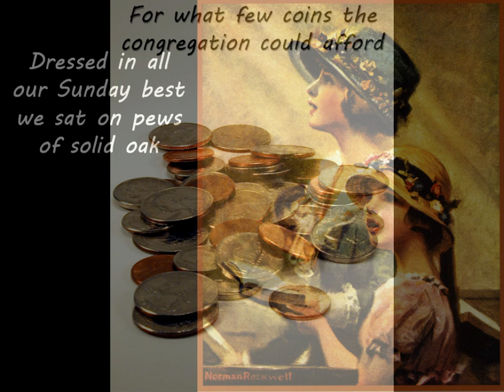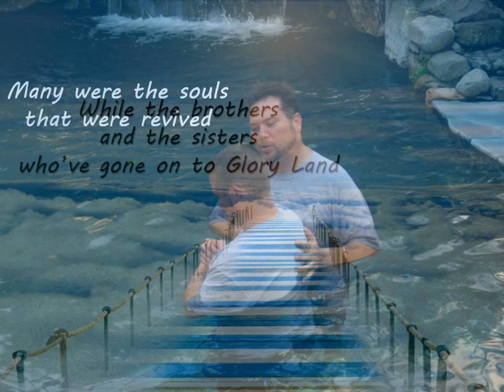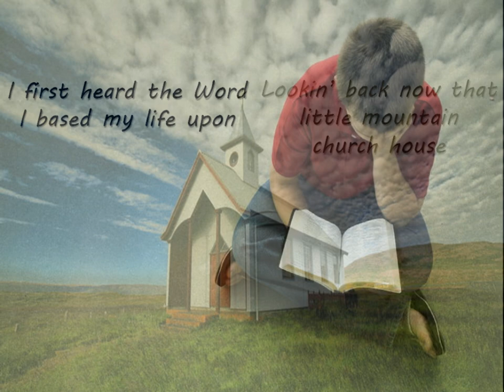Ricky Skaggs - Little Mountain Church House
Wow, I just went back and listened to my old "Will The Circle Be Unbroken" CDs, volumes 1 and 2, going back nearly 40 years. What fantastic stuff! What a collection of talent! Here's a video I made for Ricky Skaggs and Nitty Gritty Dirt Band members Jeff Hanna, Jimmy Ibbotson and Bob Carpenter singing "Little Mountain Church House", from volume 2. Look at these musicians!

Lead vocal & guitar: Ricky Skaggs
Harmony vocal: Jeff Hanna
Harmony vocal: Jimmy Ibbotson
Harmony vocal & accordion: Bob Carpenter
Drums: Jimmie Fadden (another NGDB member)
Piano: Buck White
Banjo: Bela Fleck
Guitar: Randy Scruggs (you know his father)
Mandolin: Mark O'Connor (sorry, no fiddle in this one, so he gets the mandolin)
Dobro: Jerry Douglas (who else?)
Upright bass: Roy Huskey, Jr. (RIP)